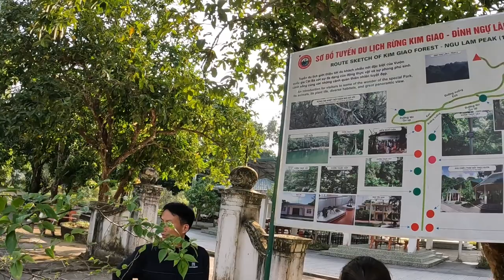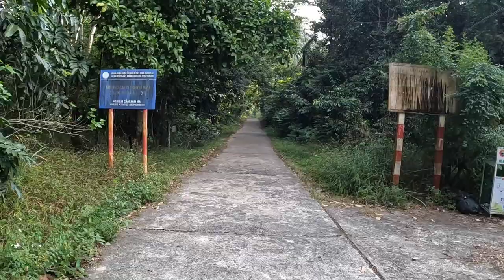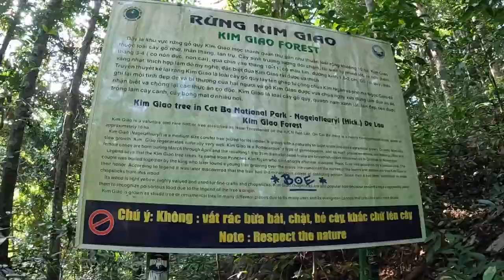Amazing Halong Bay cruise ship, kayaking, and hiking Cat Ba Island..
Family holiday with friends to Halong Bay, in Vietnam December 2022. Stayed at a wonderful homestay in Cat Bi Island. Hot pot and a traditional drink was pretty nice. Next stop is Danang!